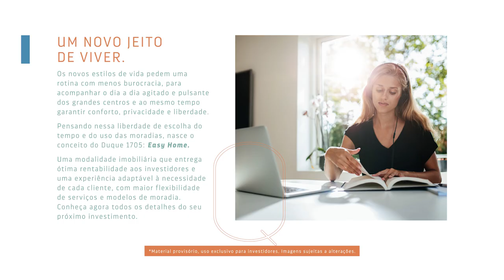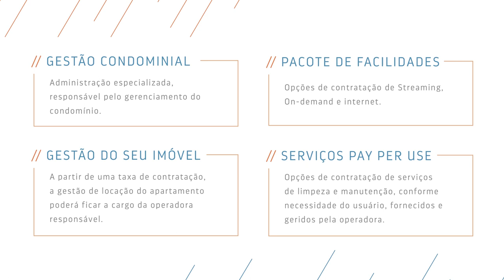SILVIA CANABARRO 31/10/21